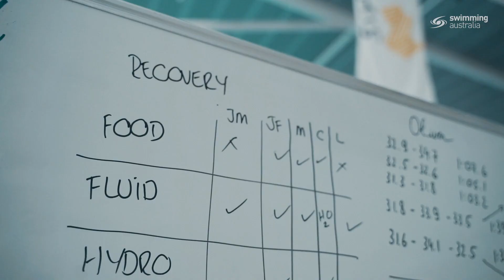The Next Wave - Jenna Forrester